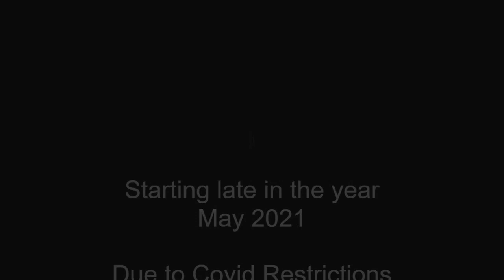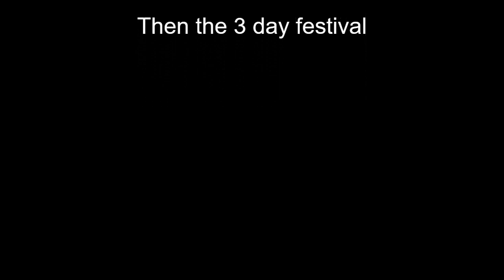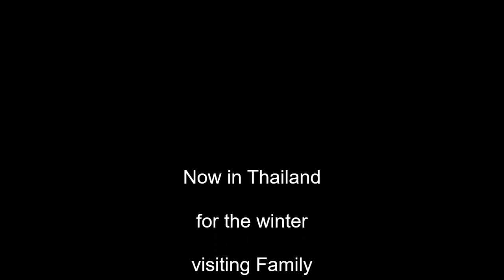Clive Branson Fishing Vlogs A Look back at 2021 Season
Greeting and welcome to Clive Branson (World Champion) Fishing Vlogs. Looking back at a relatively short season due to Covid restricken at the beginning of the year... Hoping you enjoyed my vlogs throughout the season and hopefully more for the next..